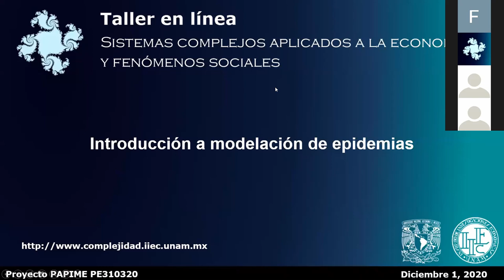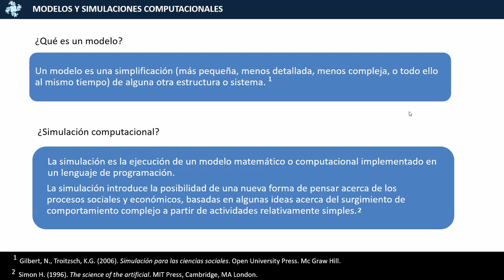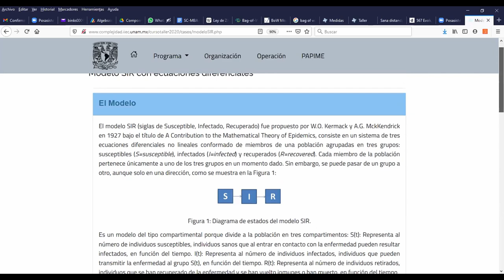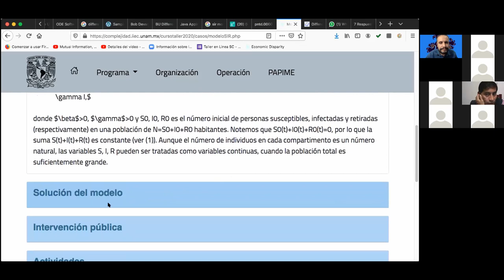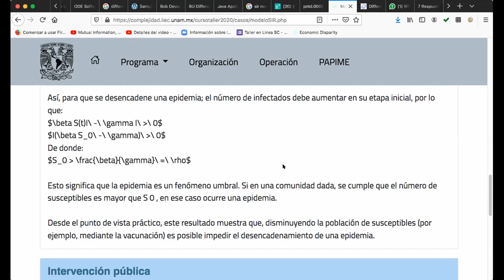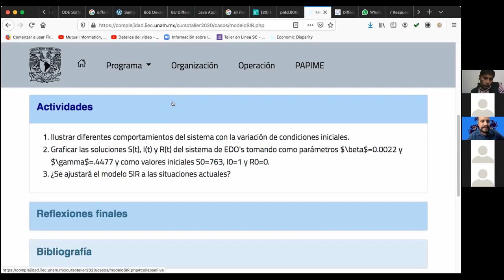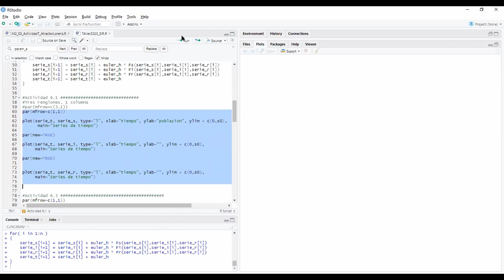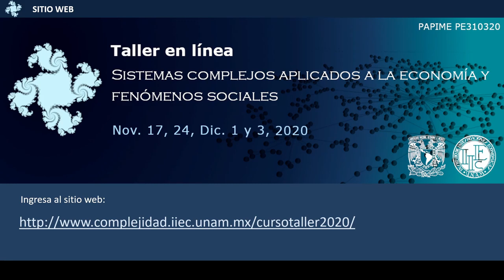Sesión 3. Aplicaciones y casos de estudio: Modelos SIR con ecuaciones diferenciales.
Presenta: Dr. Gustavo Carreón Vázquez, Mtro. Raymundo Vite Cristóbal y Mtro. Joaquín Urbina Alonso
UNAM